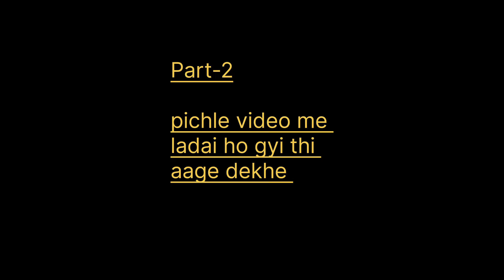part-2 Aaj to khatarnak ladai ho gyi 😂😂😂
yesehi or video aati rahegi ok bhaiyo 💪